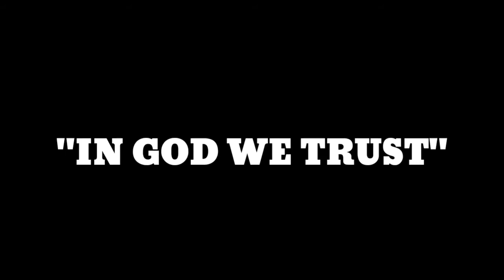Helping Others During Enhance Community Quarantine | Bisaya Vlog